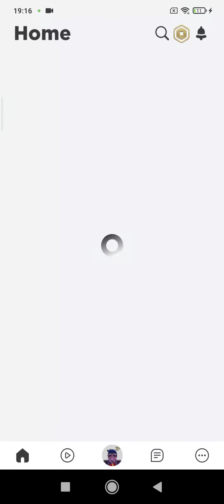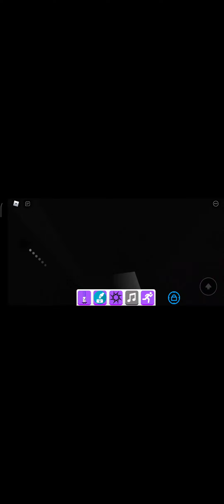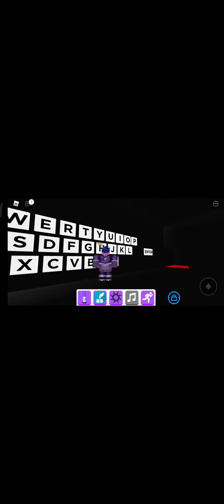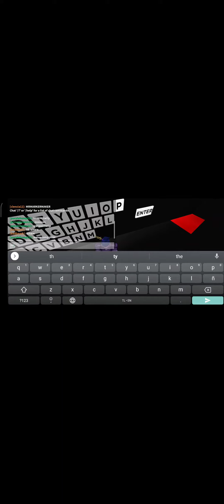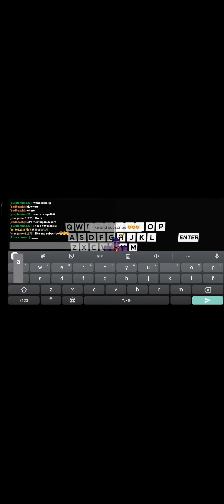how to get 3 (extrem markers)📑📑📑